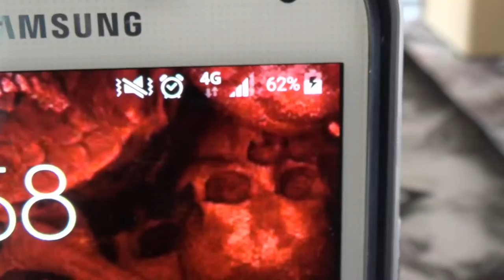Hardware - Eachine Schlank X3 6000mAh Energien-Bank mit Innenkabel (schwarz)